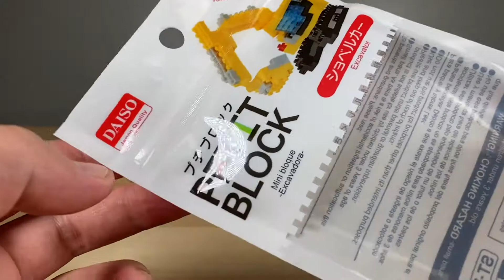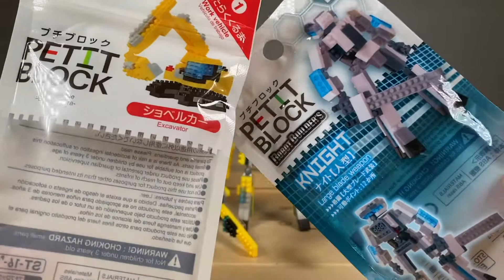【プチブロック】 はたらくクルマとロボットビルダーズ合体 重機ショベルカー×ナイト 合体！プチブロック ショベルカー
検索は【今更玩具】【海外TOY】など

【今更玩具】ダイソー100円で買える夢のブロック！
ショベルカーとロボットの夢の合体